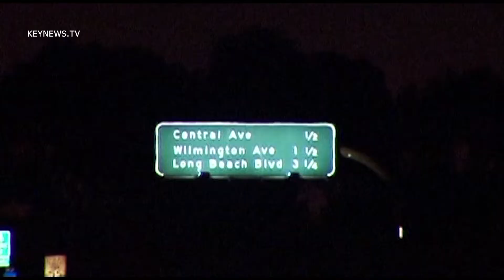5/29/12 Fiery Crash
LAFD and CHP respond to a fiery crash on the 105 fwy